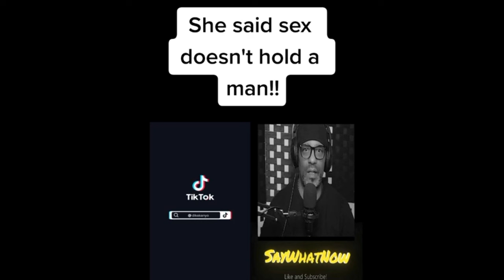The Truth About Intimacy: What Really Matters in the Bedroom